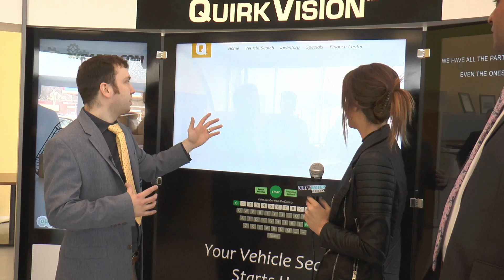Quirk Vision Kiosk